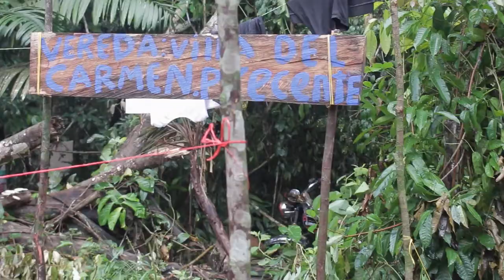No al Paramilitarismo en el Catatumbo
Organizaciones sociales y defensores de derechos humanos convocaron de manera extraordinaria el 17, 18 y 19 de febrero a la Comisión de Verificación Solidaridad con el Catatumbo, ante las denuncias de campesinos e indígenas sobre la presencia de paramilitares en la región.

Aunque el Ministro de Defensa, integrantes del Ejército Nacional y algunos medios de comunicación desmintieran la presencia paramilitar en este territorio, la Comisión documentó las denuncias de la comunidad que ratifican la veracidad de los hechos. Así mismo, el rechazo de los habitantes a la militarización de la zona como respuesta del Estado a su seguridad, lo que ha aumentado la zozobra de la población catatumbera ante la desconfianza que dejó la masacre paramilitar de La Gabarra desde el año 1999 y los casos de falsos positivos que a partir del 2006 se hicieron frecuentes, y que relacionan de forma directa a la Fuerza Pública.

Entre los acompañantes de la comisión se destaca la presencia del senador Alberto Castilla quien  ratificó su compromiso con la región y se comprometió a servir de altoparlante de las denuncias y las necesidades de los catatumberos para así contrarrestar el flagelo del paramilitarismo en esta zona del país y mejorar la calidad de vida de sus habitantes.

Gabriel becerra , miembro del ejecutivo nacional de la unión patriótica menciona la importancia que tiene la demilitarización de la región para así poder garantizar la tranquilidad y buen vivir de los pobladores del Catatumbo.

debido a esta situación a región se organizó desde el 9 de febrero en un Refugio Humanitario, conformado por alrededor de 2.000 campesinos en representación de las veredas y municipios que componen la región, le exigen al Gobierno que la implementación empiece y se den garantías y acciones para que se desmonte la estructura paramilitar presente en Catatumbo y otras regiones del país; este 25 de febrero de 2017, los campesinos, indígenas y población en general se reunirán con autoridades estatales para definir la hoja de ruta que acompañará a la comunidad ante la situación. La permanencia del Refugio dependerá del cumplimento de lo pactado.